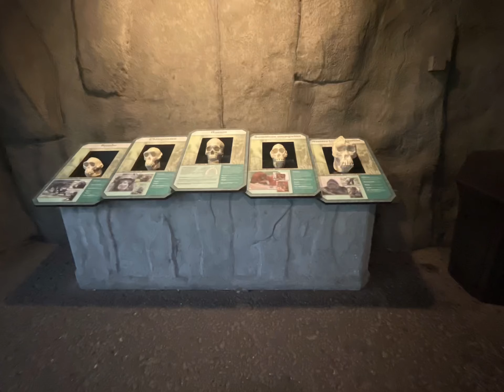Fort Worth zoo 2022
Dogzi vlogs

Adventure boulevard

Horror boulevard

Podcast